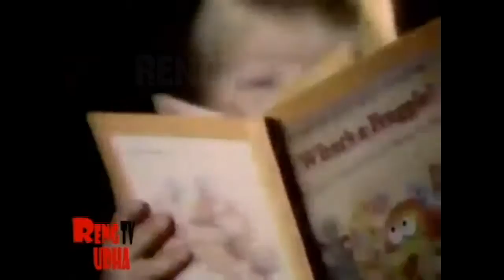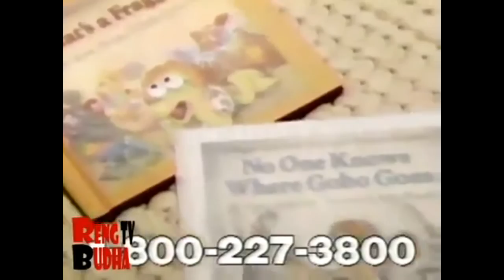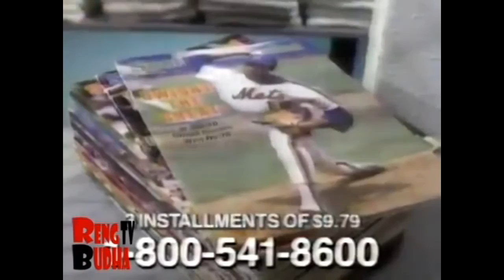80s Commercial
1. "Alvin & The Chipmunks" End Credits (Partial. I guess the person who recorded this originally wasn't a fan of the Mr. T Cartoon and skipped recording it. The portion after this is from WTXX)
2. Pac-Man Cereal (IMO the animation and character design here is way cooler and more faithful to the game than the actual Pac-Man cartoon...though it's kind of weird that the ghosts appear so friendly and happy looking)
3. Promo for "CHiPs" (I have no idea why they're calling it "CHiPs Patrol")
4. Lucky Charms
5. Cocoa Puffs (I'm sure W.C. Fields references went over big with 80's kids)
6. Trix
7. Cheerios
8. "Scooby Doo" Commercial Bumper
9. Rice Krispies
10. Pop Tarts
11. G.I. JOE Battle Bear (I guess they took their cue from the Star Wars commercials with the kids playing outside. I'm not sure if it's a great idea to play with action figures out in the snow without gloves)
12. Hot Wheels
13. Angel Face Barbie
14. Carvel Ice Cream
15. Lucky Charms
16. Promo for "Leave It To Beaver", "Woody Woodpecker", "Scooby Doo", "Masters Of The Universe" and "The Pink Panther"
17. "Scooby Doo" Commercial Bumper
18. "The New Scooby Doo Movies" End Credits
19. WTXX Station ID
20. Cinnamon Toast Crunch (w. all three original Cinnamon Toast Crunch bakers)

21. Fraggle Rock Book Club promo

22. Championship and World Championship Professional Wrestling (simply...awesome)

23. Sports Illustrated (Rob Morrow sells you a subscription, plus a copy of the 1985 NFL Follies, and that year's College Football Spectacular, oh, and you can even use your credit card)

24. WTBS interstitial about sending kids to a Salvation Army summer camps

25. Honeycomb Cereal commercial (we've ALMOST gotten all the LSD out! Seriously though, as a kid, this ad unnerved me. Where were those kids going at the end, after all?)

26. Keep on Rockin' 60s compilation (And now, YOU can recreate the experience of Keep on Rockin' with YouTube and this playlist